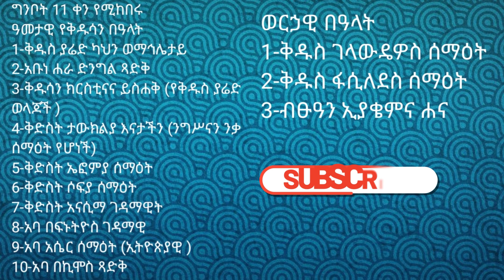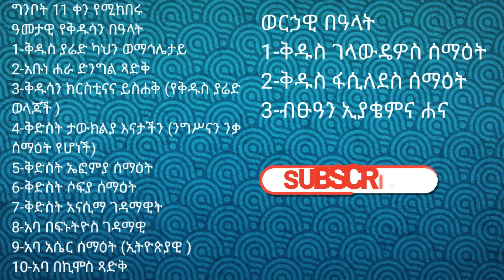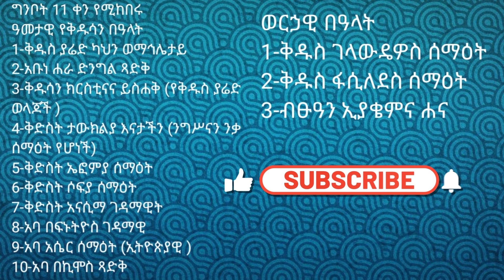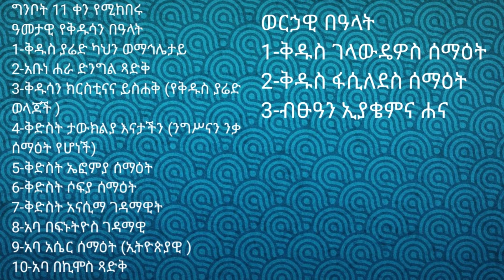ስንክሳር ግንቦት 11 sinksar Genbot 11